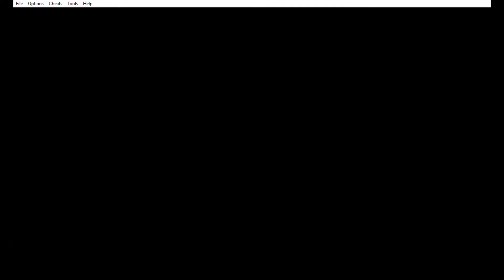Pokemon Sapphire Episode 5 "Boy Bandwagon"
P.P.S. Hopefully its not about big boys!